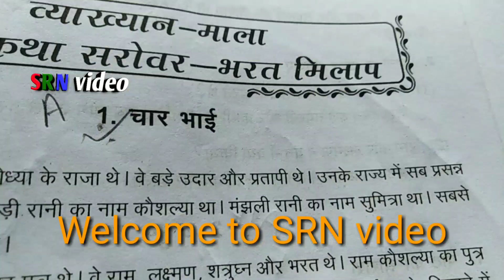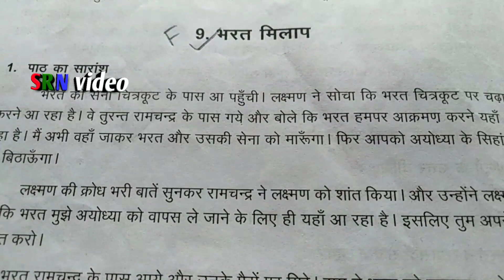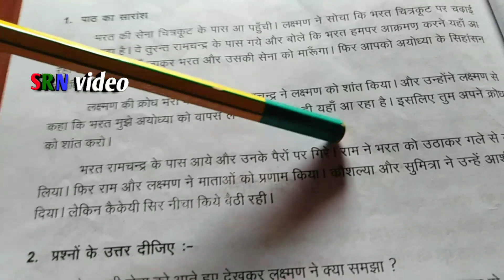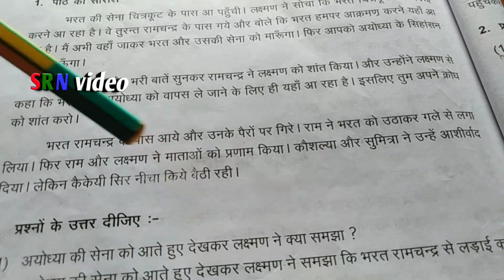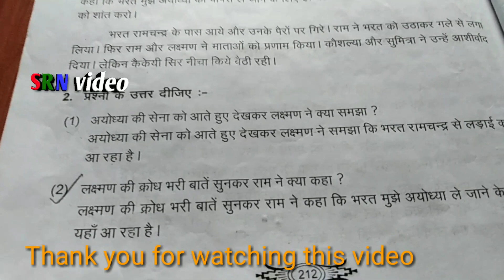Madhyama 9.भरत मिलाप (Bharat Milap) Tamil explanation (SRN video)